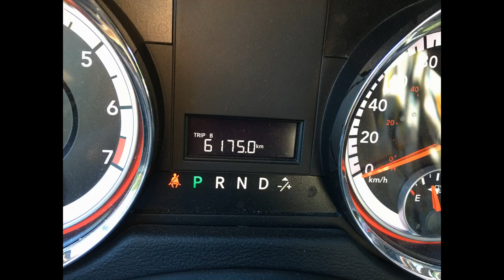BC Road Trip 2016